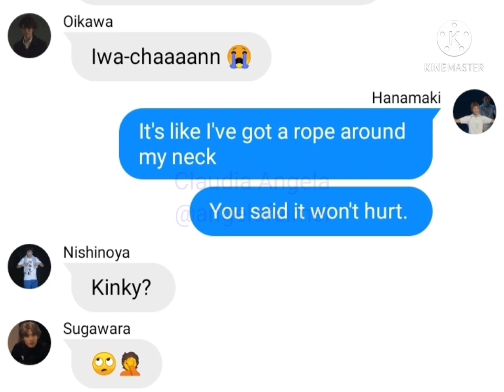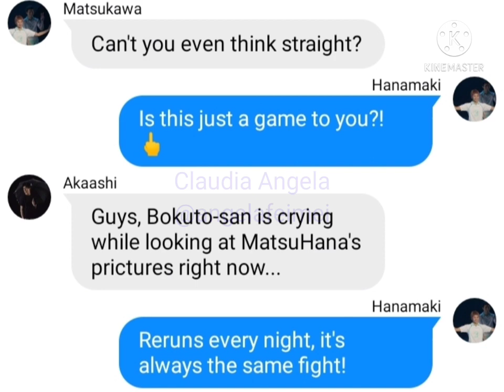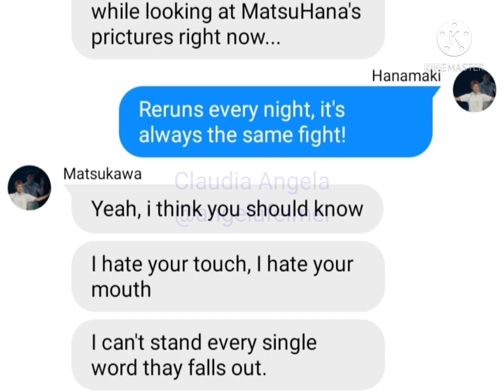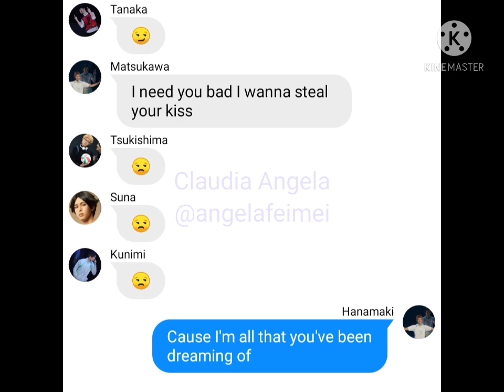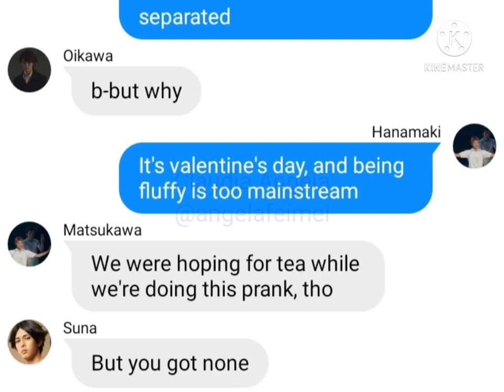MatsuHana is breaking up on Valentine's day?! (Haikyuu text lyric prank) ft. unusual picts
This is my first time doing lyric prank. And since I didn't plan this video (i made this spontaneously), there'll be so many typos. I'll try to be more careful next time.

'Not Another Song About Love' belongs to Hollywood Ending.